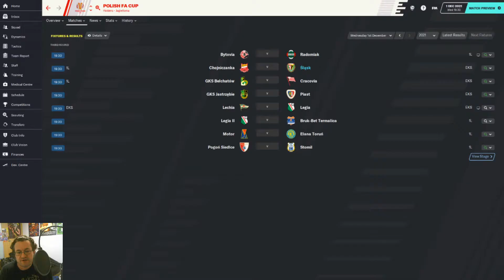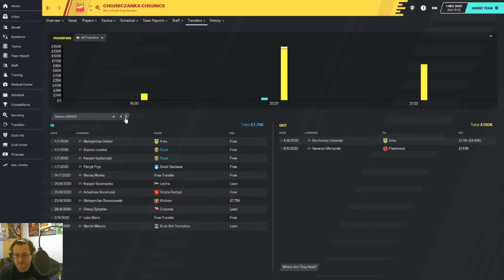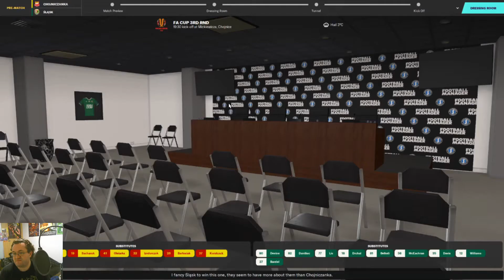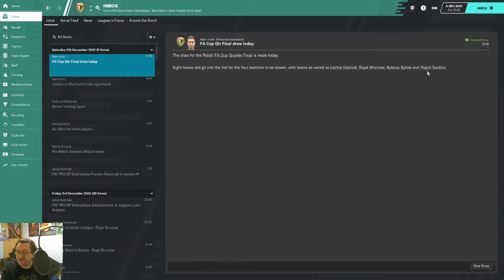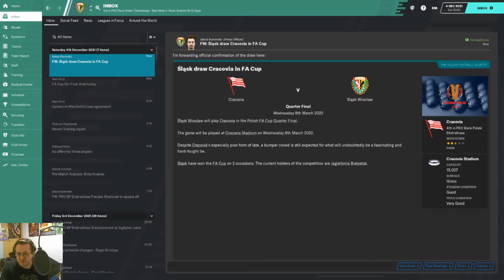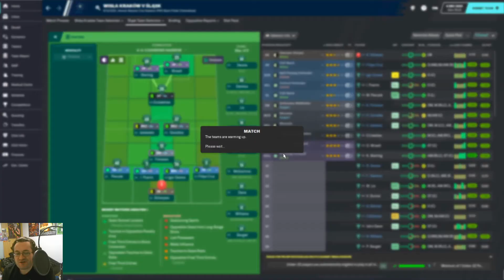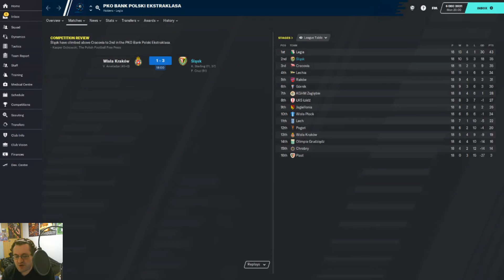Football Manager 20 | Passport To Poland | Slask Wroclaw | SO MANY GOALS | Episode 32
In Episode 32: Slask Wroclaw score a lot of goals. So many goals! Passport To Poland continues right now on FM20!